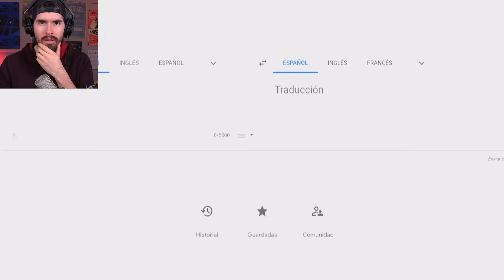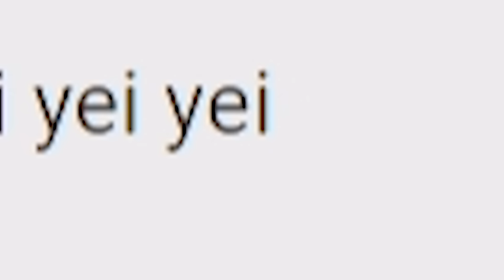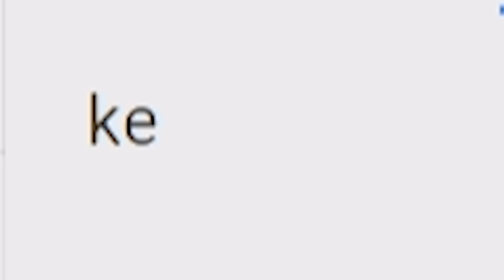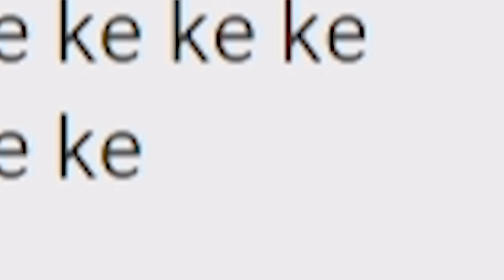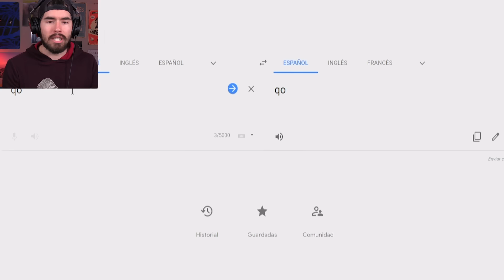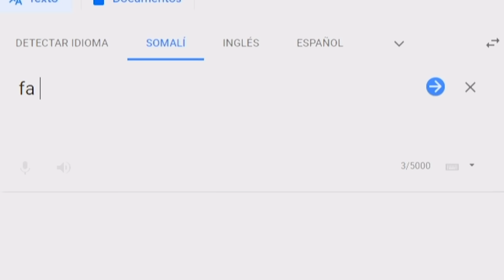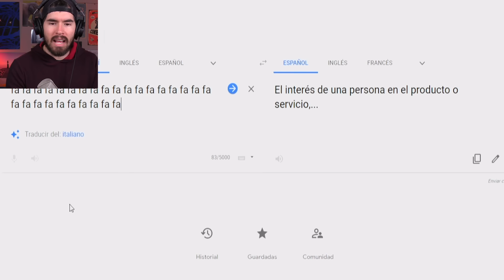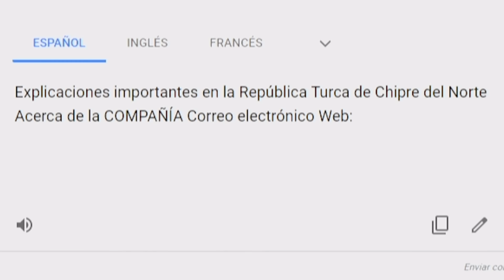El Lado Oscuro del Traductor de Google